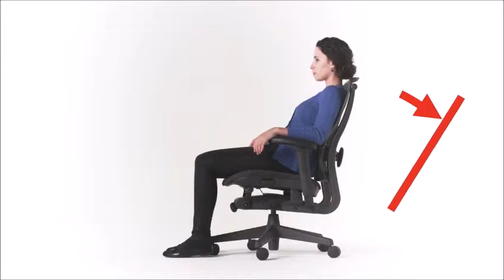Celle User Adjustments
Use this video to set up your Celle chair and get the most out of your Celle Chair investment.